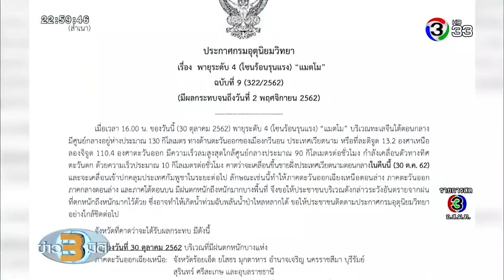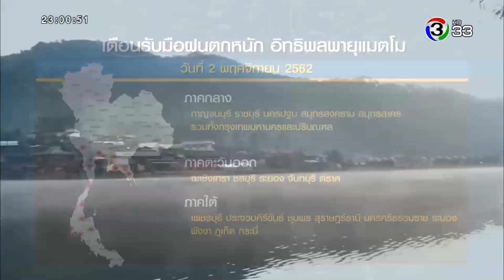ข่าว3มิติ เตือนรับมือพายุแมตโมระวังน้ำท่วมฉับพลัน (30 ตุลาคม 2562)